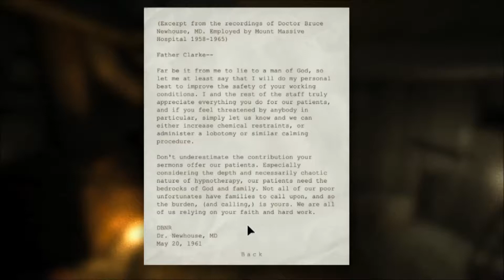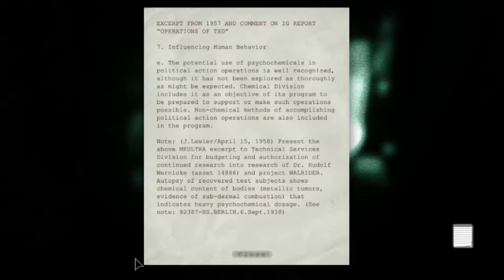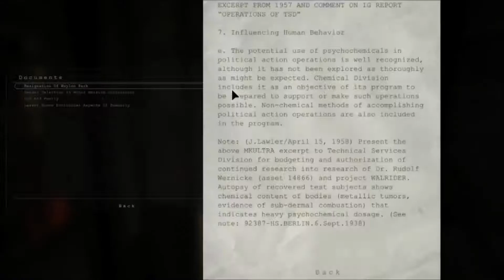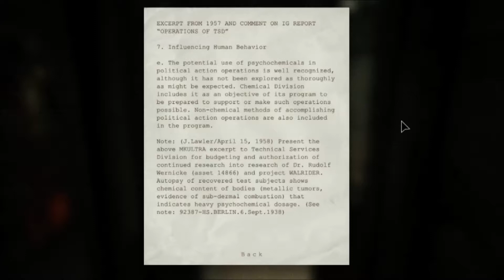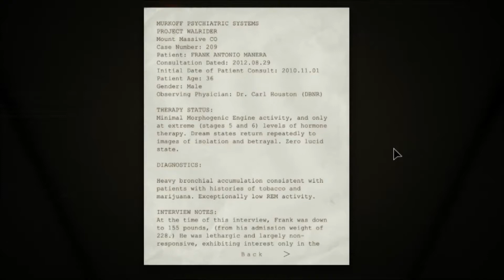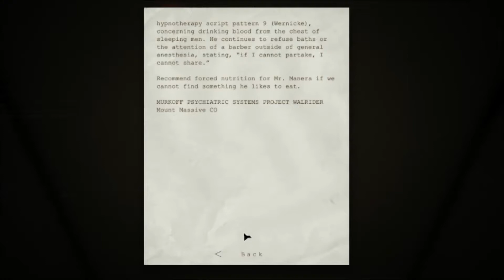OutLast WhistleBlower Part 2